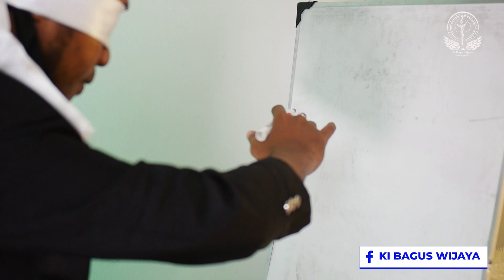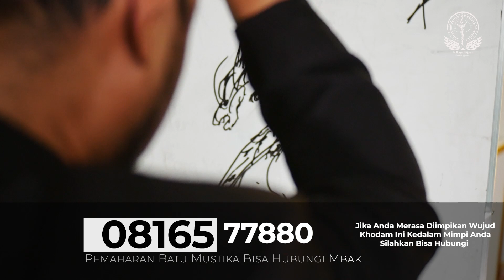5 Tahun Dikubur Ki Bagus, Mustika Ini Akhirnya Muncul Dengan Wujud Berbeda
5 Tahun Dikubur Ki Bagus, Mustika Ini Muncul Dengan Wujud Berbeda, Bahkan Dalam Kesempatan Kali Ini Ki Bagus Wijaya Mencoba Untuk Menggamnbarkan Sosok Khodam Tersebut Dengan Mata Batin, Dengan Kondisi Mata Yang Ditutup , Simak Selengkapnya Dalam Video Kali Ini!